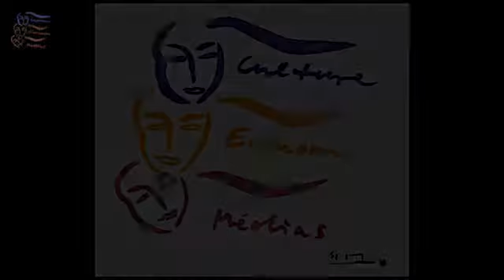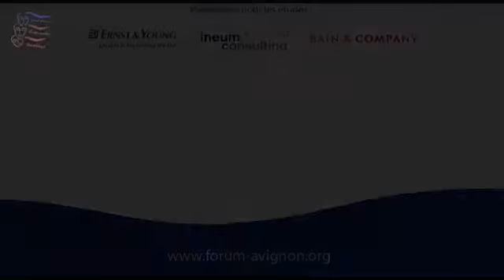Interview de Nicolas Seydoux - Forum d'Avignon 2009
Nicolas Seydoux, Président du Forum d'Avignon

Forum d'Avignon 2009